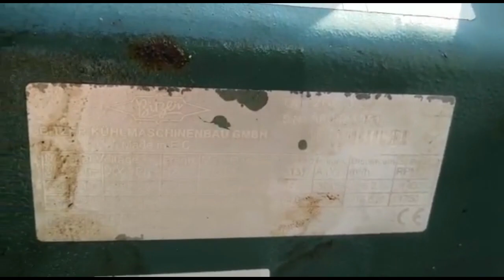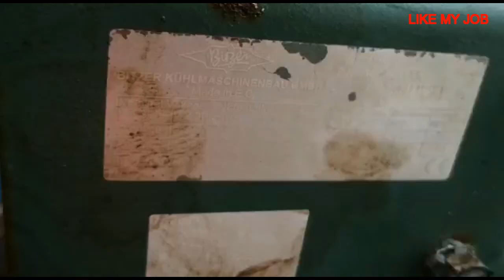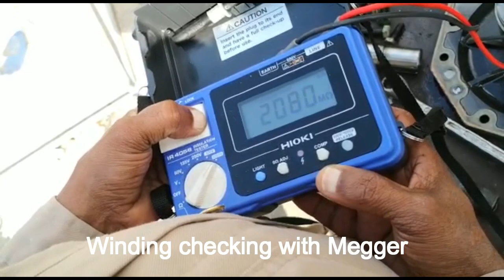BITZER compressor Overhauling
Bitzer Semi- sealed Compressor
2 Cylinder type